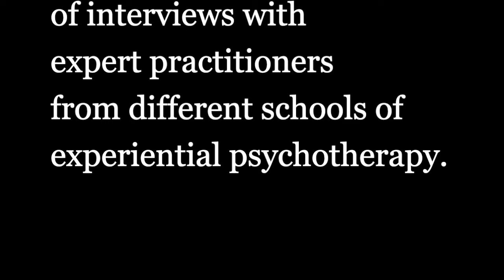Hakomi as an Experiential Therapy – An Interview with Georgia Marvin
Georgia Marvin is a Senior Trainer with the international Hakomi Network.  She studied with Ron Kurtz, the founder of Hakomi, for 10 years until his death in 2011. Ron Kurtz named Georgia in his will as one of seven “legacy holders” of his work.

She supports Hakomi internationally in many ways:
Leads the Vancouver Hakomi Education Network, which offers Hakomi training, circles, and coaching in Vancouver and other parts of Canada.
Trains in Mexico, Japan, and Norway, and contributes to the development of those training programs.
Collaborates with Donna Martin and others on promoting Hakomi internationally via the International Hakomi Network.
Georgia loves the Hakomi method because it blends subtle and masterful tools of psychotherapy with Buddhist principles of mindfulness and compassion to provide its students with a life-long practice of self study.
Hakomi is a method that was created and developed by the late Ron Kurtz. He originally called it Body-centered Psychotherapy. Hakomi was originally referred to as “body-centered” because the information about someone’s present experience and how someone is organizing experience is more available from nonverbal expression than from what the person says in words. As the method developed and expanded beyond the psychotherapy setting, he began to call it “mindfulness-based assisted self-study and self-discovery”.

Hakomi is interested in studying the organization of experience. To do this, Hakomi uses mindfulness – a kind of quiet, non-interfering attention to present moment experience – and little experiments to evoke experiences to study. The attention in Hakomi is on present experience.

The Hakomi practitioner pays attention to two things about present experience: first, what it is (i.e. what is happening now); and secondly, how it is being organized. So, we are tracking signs of the client’s present experience and looking for indicators of how the client is organizing their experience based on habits and beliefs.

Some habits create experiences of unnecessary suffering. If someone’s present experience is painful because of difficult life events happening in present time, in Hakomi we offer compassion and comfort. We also offer comfort when the person is experiencing emotional pain related to a past experience that has come into conscious awareness. We also support the person to become awake in the present moment and aware of the possibility of a new nourishing experience.
Hakomi is grounded in wisdom gathered from Taoism and Buddhism. Only the present moment is real. This is wisdom. However, many of us continue to experience the present as if in a dream. We are not fully awake to life as it is. When our minds are filled with imaginings full of fear and hurt that do not match the present state of things, this causes unnecessary suffering. In Hakomi we assist someone to study present experience for clues about their implicit beliefs and the reactions that organize their life experience.

We want to help people discover nourishing experiences that they are not having in present time because of how they are organizing their experience.​ With genuine emotional support, old pain and its negative effects on the organization of experience have a good chance of dissolving. We are looking for what kind of nourishing experience the person needs now and is ready for, one that is missing only because the person’s own habits and beliefs are in the way.

​​Painful emotions are evoked in Hakomi only long enough to give us information about what kind of nourishing experience is needed. The focus of attention and time in Hakomi is on providing and integrating the new nourishing experience.

As Hakomi practitioners, we accompany someone on their healing journey. There has always been an awareness of the importance of what we call the healing relationship. Th particular state of mind that creates the best context for a healing relationship is called loving presence. Loving Presence is seen as the key to the whole method. It means, first and foremost, that we see each person as a source of inspiration and nourishment. This is felt by the person as a reminder of their own strengths, resources, and wholeness.

The four characteristics of Hakomi are:
- the practice of loving presence
- a constant focus on present experience (nonverbal expression, emotion, memory, etc. as sources - of information about present experience and indicators of habits)
- the use of little experiments in mindfulness for assisted self-study
and a movement as soon as possible in the direction of the nourishing missing experience
Thumbnail created by Frederik Dortmund. You can view his portfolio, as well as contact him here: